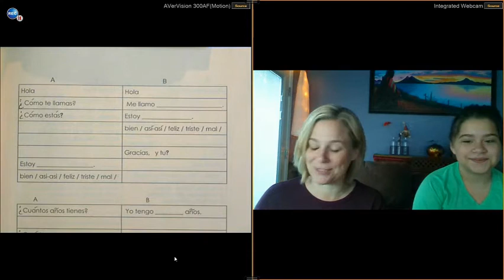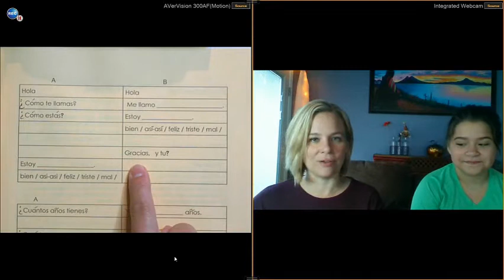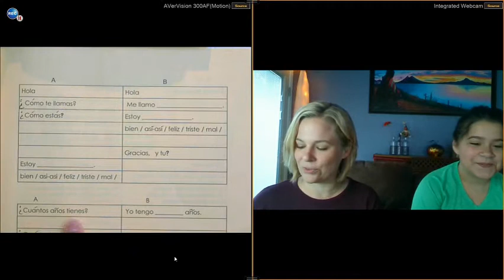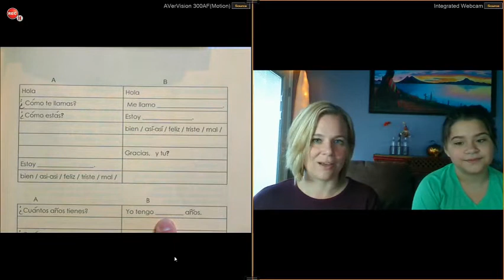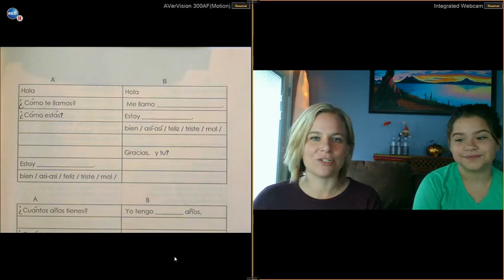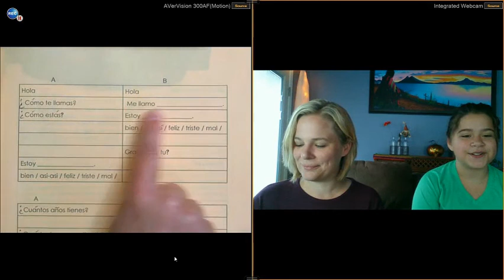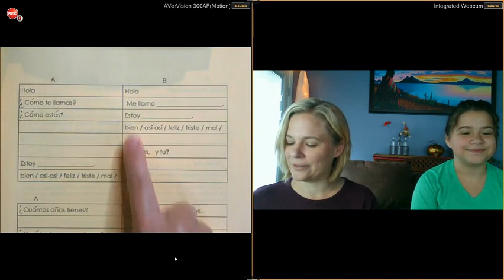9/28-10/2 Spanish Conversation Practice